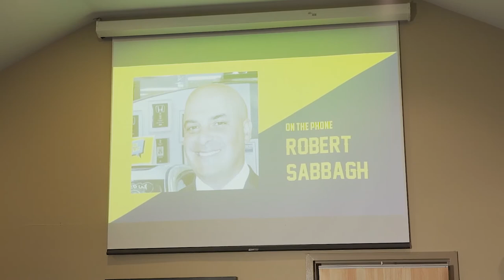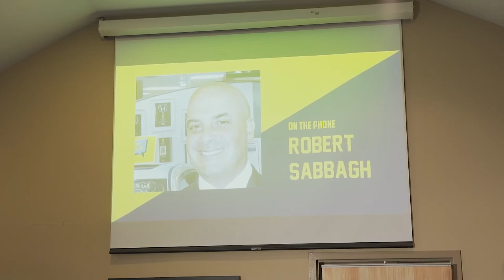St. John's Edge sign Carl English